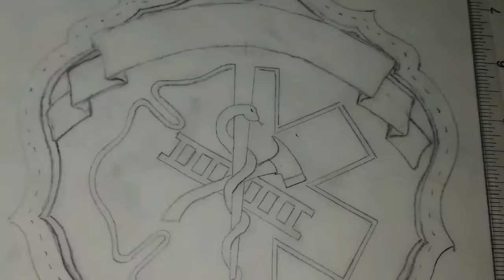PK.Shield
Fireman shield